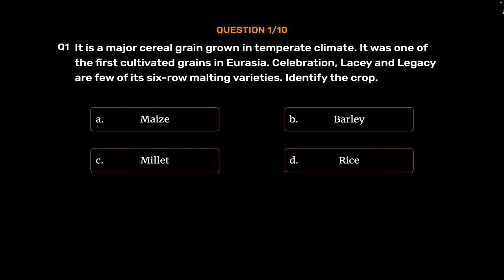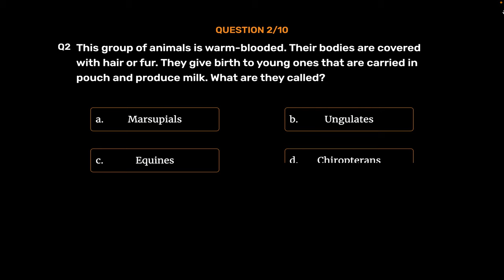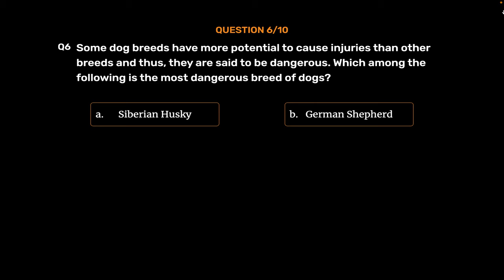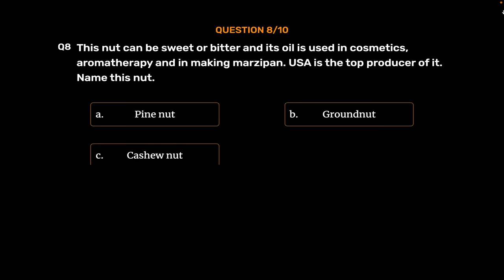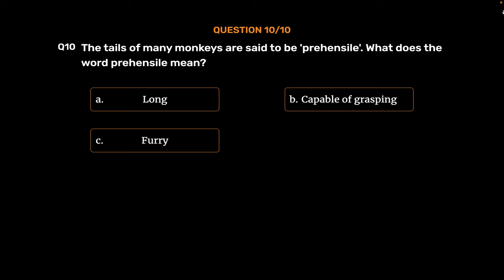International General Knowledge Olympiad (IGKO) Workbook -Class 6 - MTG Books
International General Knowledge Olympiad (IGKO) Workbook -Class 6